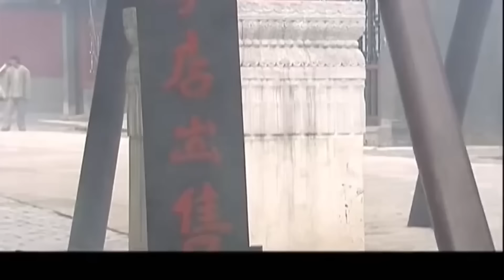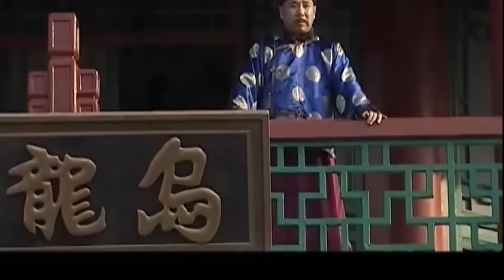【古装权谋剧】红墨坊 25丨乾隆陈建斌借上朝之机，决计以“四爷”身份微服私访下江南，整治贪官污吏，智斗前朝老臣（陈建斌，张国立，陈道明）❤️热剧独播